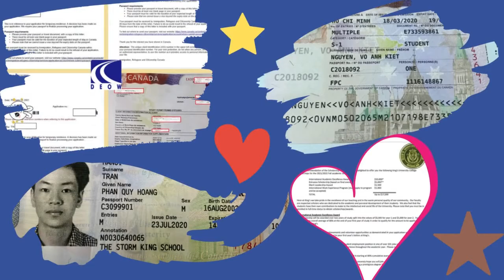Trường Cao Đẳng Cambrian College - DEOW Vietnam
🍁🍁🍁 CAMBRIAN COLLEGE 🍁🍁🍁

🎯 Năm 1967, Cao đẳng Cambrian đã là cơ sở đào tạo sau trung học hàng đầu ở Bắc Ontario.Thành phố Hạnh phúc nhất của Canada.
️🎯 Xếp hạng 1 trên 24 trường công lập tại Ontario về tỷ lệ SV tốt nghiệp có việc làm trong vòng 6 tháng (91.9%).
️🎯 Là cộng đồng đông dân nhất trong 11 thành phố có chương trình định cư RNIP (165,000 dân).

💥💥💥 TẠI SAO NÊN HỌC CAMBRIAN
️📍 Top trường cao đẳng công lập nghiên cứu tốt nhất Ontario
♥️♥️ 【LỢI THẾ DU HỌC CANADA 2022 CÙNG DEOW】
️🎯 Miễn phí tham gia lớp học Dự bị du học (dành cho học sinh 14-17 tuổi) với 100% giáo viên nước ngoài, các môn học: Toán, Hóa, Sinh, Viết luận essay, Tiếng Anh
- Khai giảng 20/12/2021 & 10/01/2022
️🎯 Miễn phí học tiếng Anh online giao tiếp với giáo viên bản xứ mỗi ngày
𝐃𝐔 𝐇𝐎̣𝐂 𝐃𝐄𝐎𝐖 𝐕𝐈𝐄𝐓𝐍𝐀𝐌 (𝟏𝟕+ 𝐍𝐚̆𝐦 𝐤𝐢𝐧𝐡 𝐧𝐠𝐡𝐢𝐞̣̂𝐦)
Công ty tư vấn du học uy tín đến từ Nhật Bản với 12 văn phòng toàn cầu mở rộng điểm đến Du học - Khám phá cho học sinh Việt Nam!
📍 VP HCM: Tầng 8, Cao Thắng Mall, 19 Cao Thắng, Phường 2, Quận 3, TPHCM.
📍 VP Vancouver: 505-525 Seymour Street, Vancouver, BC V6B 3H7 CANADA.
📍 VP Toronto: 720 Bathurst Street, Toronto, ON M5S 2R4 CANADA.